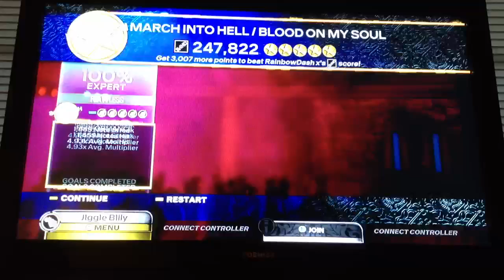Rockband 3-March Into Hell/Blood On My Soul-Expert Guitar FC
March Into Hell/Blood On My Soul by  Fallen Angel
Expert Guitar
100% FC
Gold Star

And so the evil King of Troll Lanes was slain by the mighty hero J1gg1eB1lly and peace once again settled over the land.

17 separate troll lane sections in this song lol.